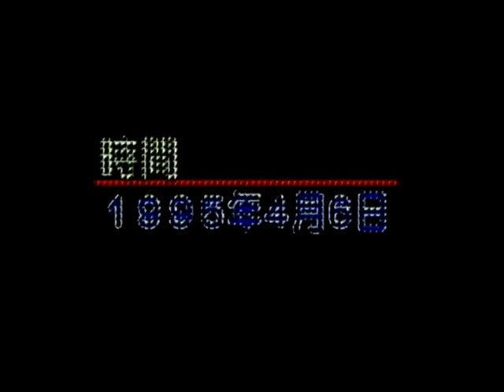金刚经启示5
金刚经启示